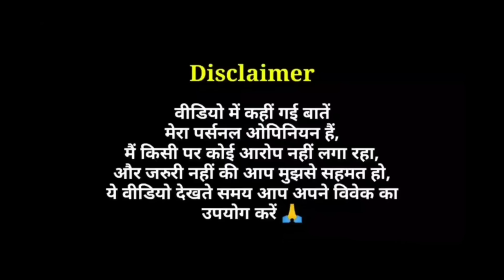Inside Out 1 & 2 Movie Review & Philosophy Explained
Inside Out 2 Movie Review in Hindi by Pratik Borade
Inside Out 1 Review
Inside Out 1 and 2 Movie Review
Inside Out Hollywood Animated Film Review
Inside Out Story and Philosophy Explanation